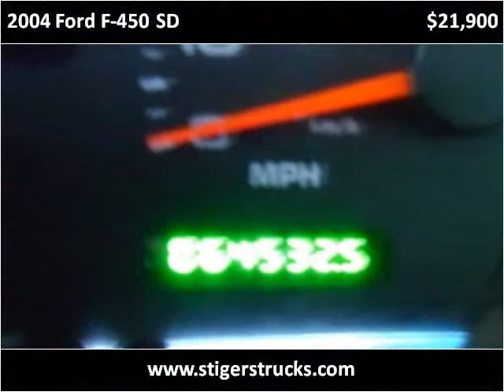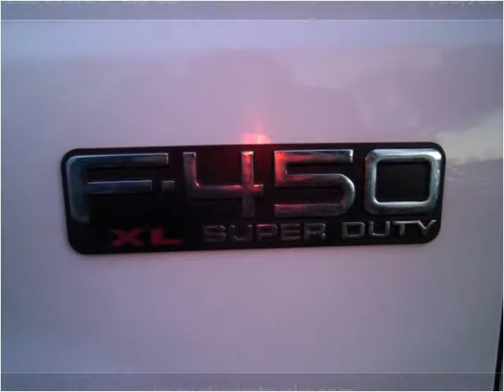2004 Ford F-450 SD Used Cars Frankfort KY